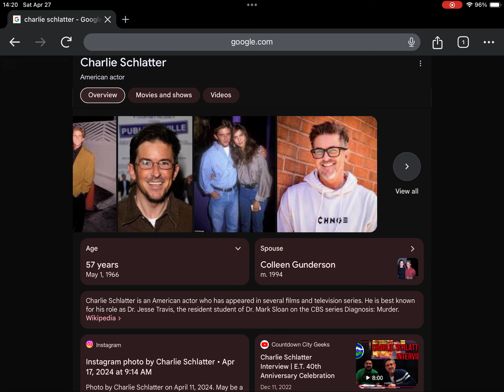Happy 58th Birthday Charlie Schlatter!